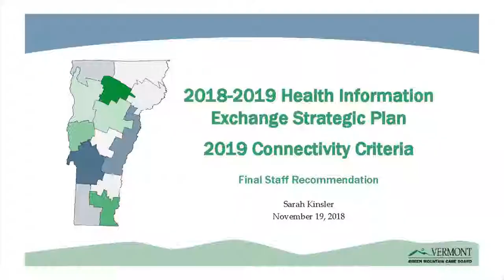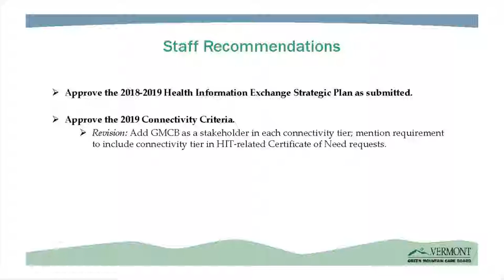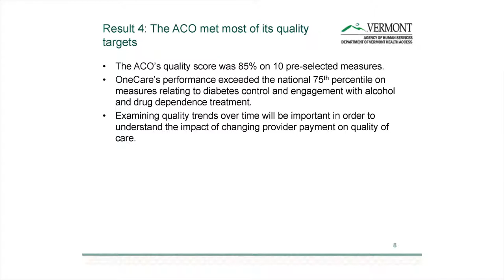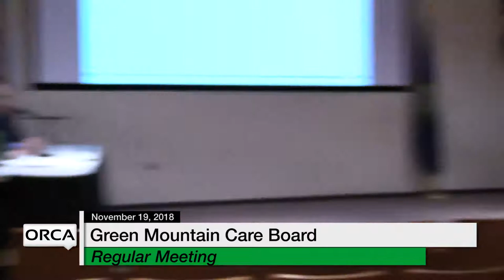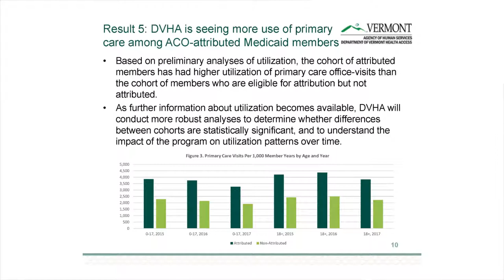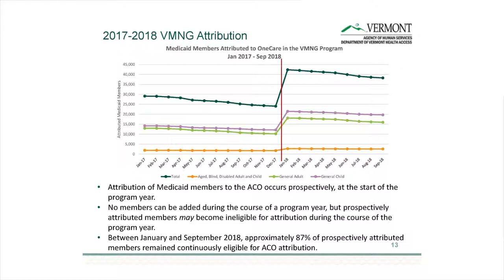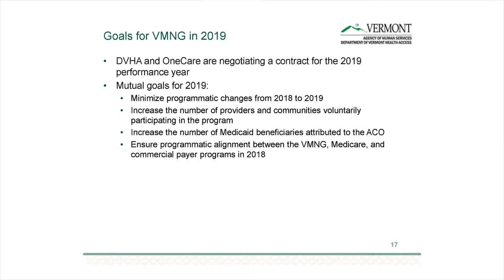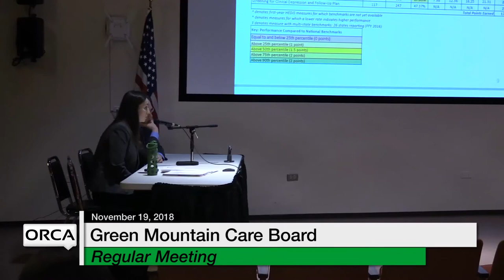Green Mountain Care Board - November 19, 2018